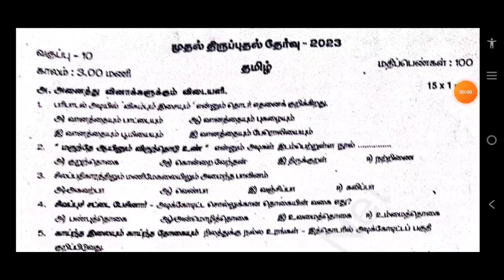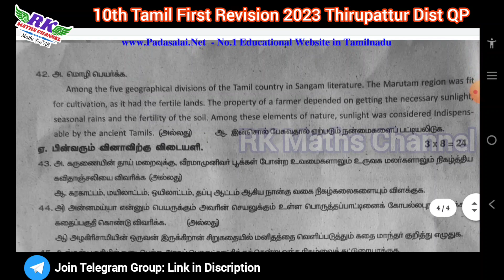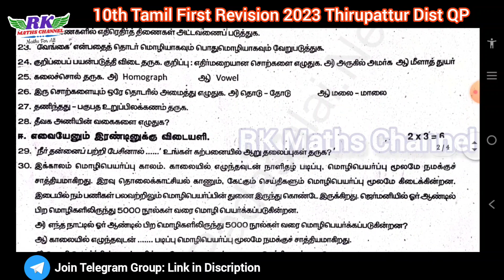TN 10th Tamil|First Revision Exam 2023|Thirupattur District Question Paper 2023